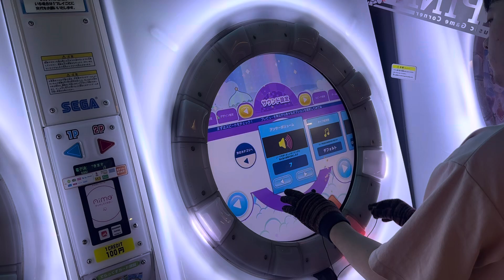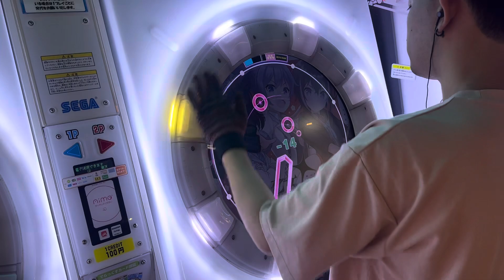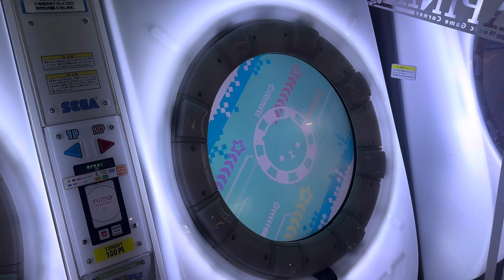【直撮りmaimai】撩乱乙女†無双劇 MASTER 理論値AP！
フリーダムいらないで出たのアツすぎ‼️
ユニバースplus 未理論値あと9です 星全理論値いけぜ

本垢👇🏻
@YKN_of_Chicken(ゆきね)